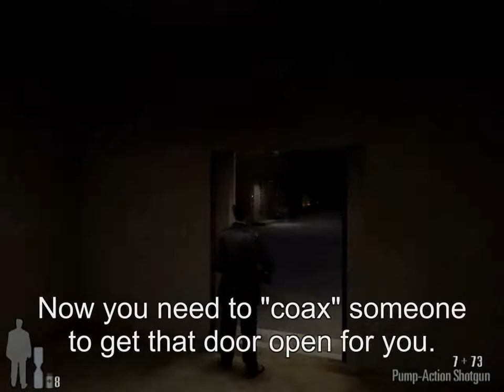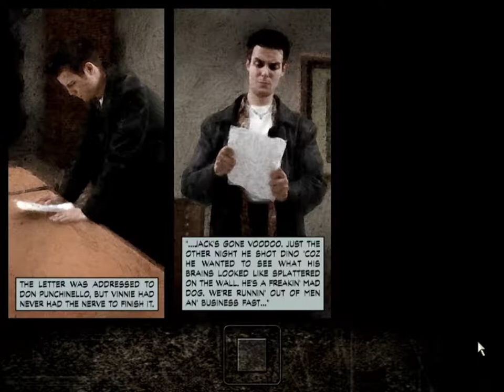Let's Play: Max Payne - Part 7: Fear that Gives Men Wings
Chapter 6:  Fear that Gives Men Wings.

Max traverses the buildings in search of Jack Lupino, but instead finds Jack's right hand man, Vinnie Gognitti.

Publisher:Gathering
Developer:Remedy Entertainment
Genre:Action
Release Date:Jul 23, 2001
ESRB: Mature
ESRB Descriptors: Violence, Blood